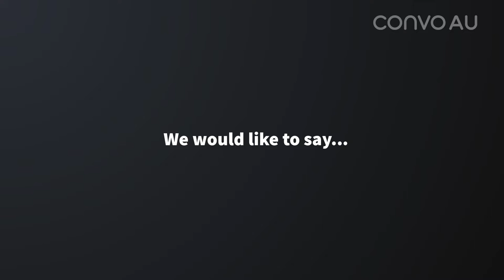International Translation Day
Thank you, Convo Australia Interpreters!

We’re all big fans. Really big fans. We’re proud of your hard work and how you handle new challenges.  You are all amazing!

Happy International Translation Day!